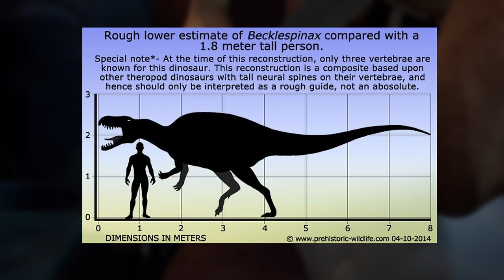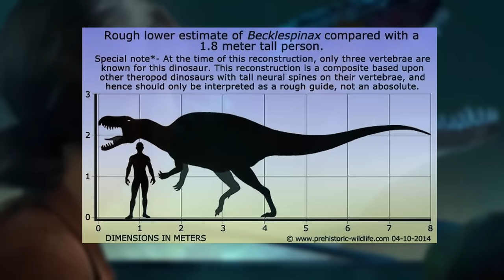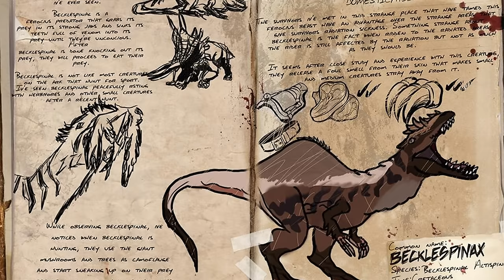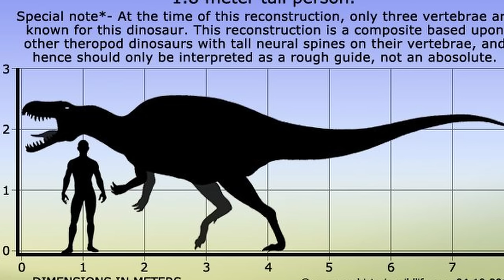Besser als der Spinosaurus? Alles, was du über den Becklespinax wissen musst! | jurassicworld Lore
Der Becklespinax ist einer der neuen Dinosaurier aus der frisch erschienenen Netflix Serie jurassicworldchaostheory . In diesem Video reden wir über die grundlegenden Fakten zu diesem Dinosaurier